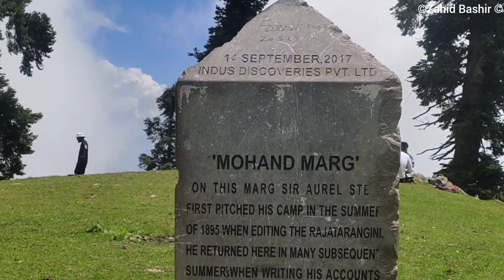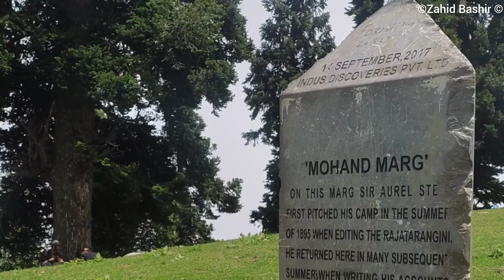Mohandmarg Ganderbal ||Govt Degree college Ganderbal ||Short flim